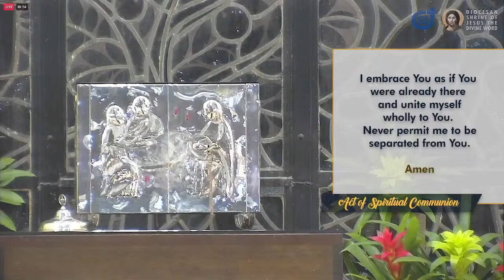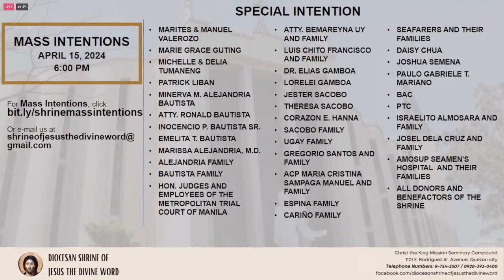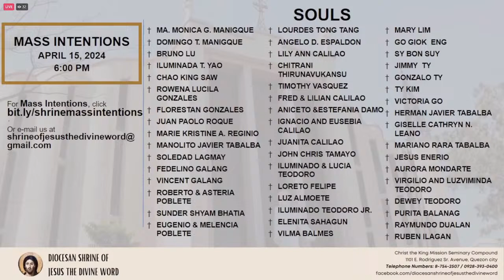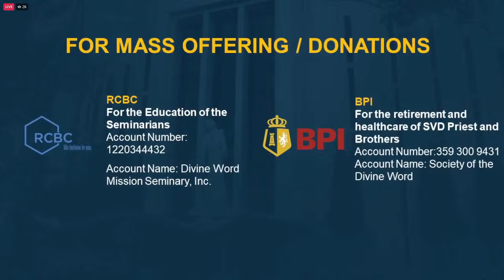15 April 2024, 6:00pm, Monday | Live Now Holy Mass at the Diocesan Shrine of Jesus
Live Now | Online Holy Mass & Devotion to the Holy Spirit - 6:00pm, Monday in the Third Week of Easter, April 12, 2024.

(Memorial/ Feast/ Saint Of the Day: Memorial of Saint César de Bus, Priest)

This Holy Mass is celebrated via online and presided by the Rev. Fr. Jose Caballes, SVD (Missionary to SVD-PH Northern Province) at the Diocesan Shrine of Jesus the Divine Word at Christ the King Mission Seminary, Quezon City.

“Blessed are they who follow the law of the Lord!”

Alleluia: (Mt 4:4b)
“One does not live on bread alone but on every word that comes forth from the mouth of God.”